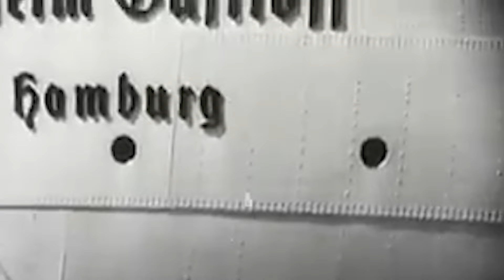The Ocean Liner That Sent 9,000+ People to a Watery Grave...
The Horrifying Wilhelm Gustloff Sinking...

The MV Wilhelm Gustloff, a colossal ocean liner, casts a long and tragic shadow over maritime history. Initially conceived as a symbol of Nazi Germany’s strength and prosperity, the ship was transformed into a vessel of desperation as the tide of war turned against the Third Reich.
Packed with thousands of fleeing civilians and military personnel, the Gustloff became a microcosm of the human suffering wrought by conflict. Its fateful encounter with a Soviet submarine in the icy waters of the Baltic Sea would etch its name into the annals of history as the site of the greatest maritime disaster the world has ever known. Here is the inside story.

00:00 Introduction
00:49 A Military History
08:04 Operation Hannibal

Welcome to Maritime Mishaps, your premier destination for unravelling the enigmatic tales of the sea. Our channel dives deep into the world's most intriguing maritime mysteries, mishaps, famous shipping stories, and nautical lore that have captivated seafarers and landlubbers alike for centuries, from the eerie tales of ghost ships to the tragic shipping incidents. Join us as we navigate the uncharted waters of history, exploring the unknown and bringing the fascinating world of maritime mishaps to your screen.